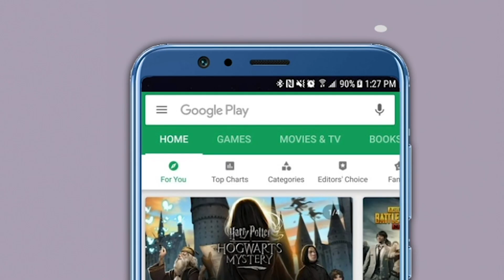पंकजा मुंडेना पुन्हा धक्का ? बीड भाजपचा माजी आमदार राष्ट्रवादीच्या बैठकीला हजर । Pankaja Munde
जळगाव महापालिकेत भाजपाच्या सत्तेला सुरूंग लावण्यात शिवसेनेला यश आले आहे. त्यापाठोपाठ आता बीडमधील भाजपच्या माजी आमदाराने थेट राष्ट्रवादीच्या गोटात सामील झाल्याने चर्चेला उधाण आले आहे. माजी आमदार तथा पंकजा मुंडे यांचे निकटवर्तीय केशव आंधळे यांनी गुरुवारी (दि. 18) जिल्हा बँक संदर्भात राष्ट्रवादीच्या बैठकीला हजेरी लावली. विशेष म्हणजे या बैठकीमध्ये त्यांनी 3 मिनिटाचे भाषण सुद्धा ठोकले. तसेच आंधळे लवकरच राष्ट्रवादीत प्रवेश करणार असल्याची राजकीय वर्तुळात चर्चा आहे. त्यामुळे पंकजा मुंडे यांना धक्का समजला जात आहे. दरम्यान, विधानसभा निवडणुकीच्या पराभवानंतर भाजपचा ताब्यातील जिल्हा परिषद राष्ट्रवादीच्या ताब्यात गेली. त्यानंतर ग्रामपंचायत निवडणुकीमध्ये देखील भाजपाला म्हणावे तसे यश मिळाले नाही. आता होत असलेल्या जिल्हा बँकेच्या निवडणुकीत देखील पीछेहाट होत असल्याने भाजपची व बीडमधील पंकजा मुंडे यांची ताकत कमी तर होत नाही ना असा प्रश्न देखील उपस्थित होत आहे.